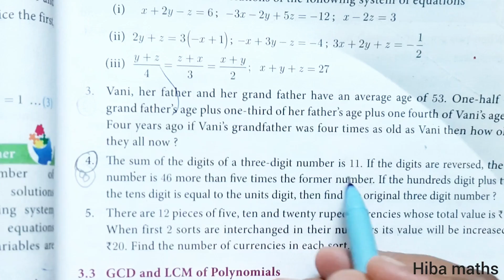10th maths chapter 3 algebra important 5 mark question tn samacheer hiba maths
10th maths chapter 3 algebra important questions
10th maths chapter 3 important questions